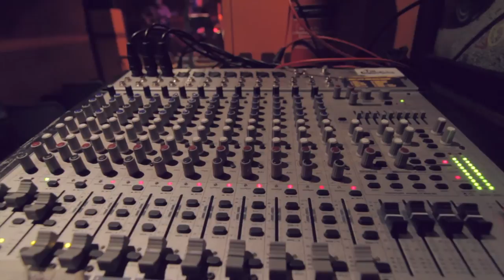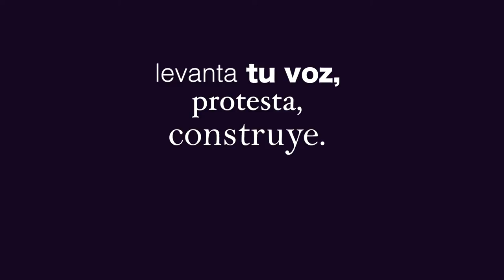Aurora Garcia Trío @ Abierto Bar (Tarancón, Full HD)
Ayer visitó el Abierto Bar el trío formado por Aurora García, José Funko y Martín García a los que pudimos grabar durante la prueba de sonido y posteriormente en el concierto. Fue un concierto emotivo y cargado de intensidad que nos hace desear aún más sobre el nuevo proyecto de estos tres cracks junto con más buenos músicos en una nueva formación, Aurora García & the Betrayers que sin duda darán que hablar a partir del año que viene cuando el proyecto vea la luz.